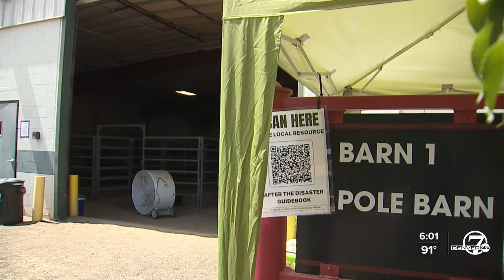'A really happy day': Nearly 300 animals return home after evacuation orders lifted for Quarry Fire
Nearly 300 animals were able to return home after all mandatory evacuation orders were lifted for the Quarry Fire on Tuesday.